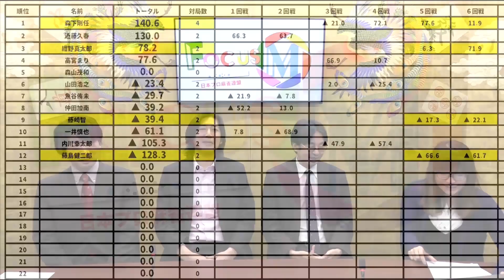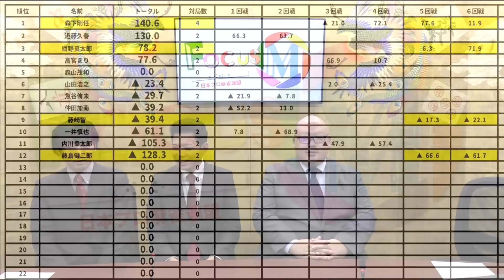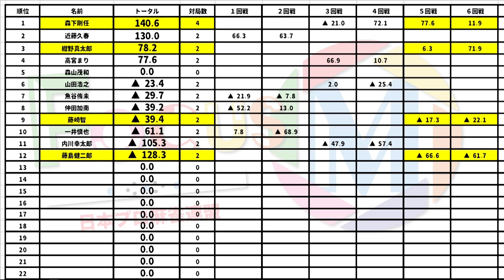【麻雀】Focus M 3rd season#6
藤崎智vs藤島健二郎vs紺野真太郎vs森下剛任
実況：楠原遊
解説：一井慎也
ルール：Mリーグルール(一発・裏ドラ・赤ドラあり)